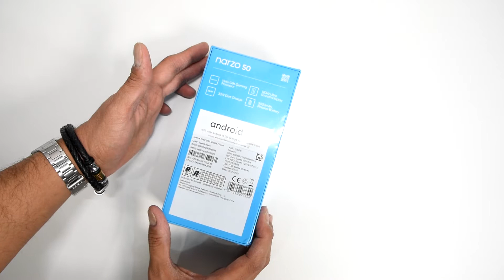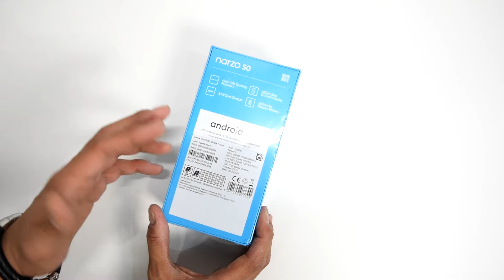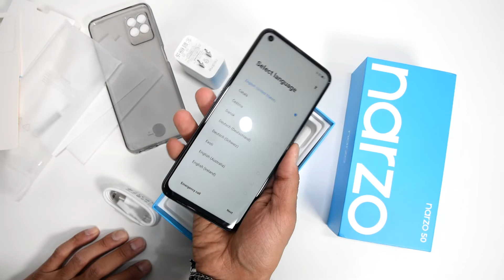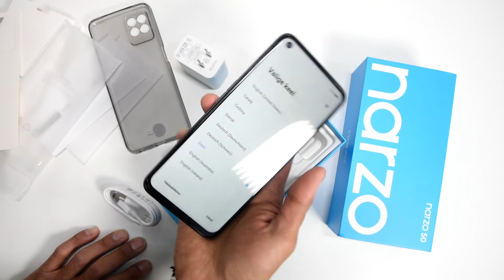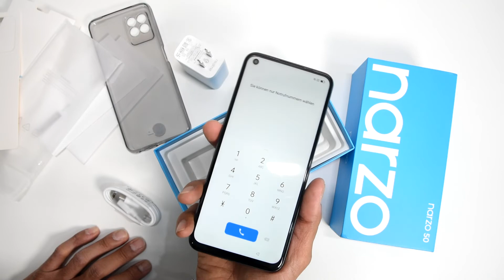Realme Narzo 50 - Unboxing en Español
Realme México anuncia la llegada del nuevo Realme Narzo 50, un smartphone de gama media con precio muy contenido que desde el unboxing, nos ha gustado, definitivamente un equipo que promete bastante, como casi todos los equipos Realme que hemos probado a la fecha.

(Antes PoderPDA.com)